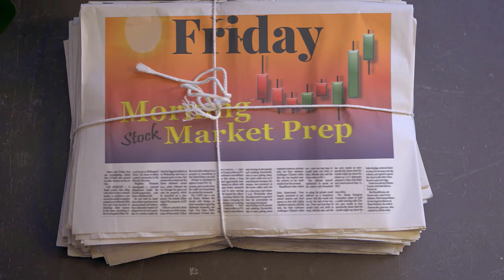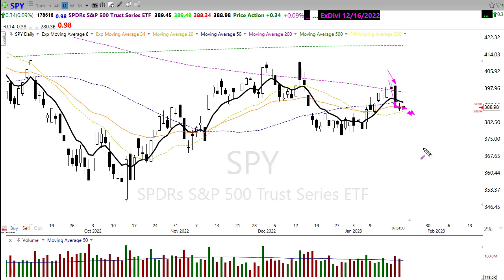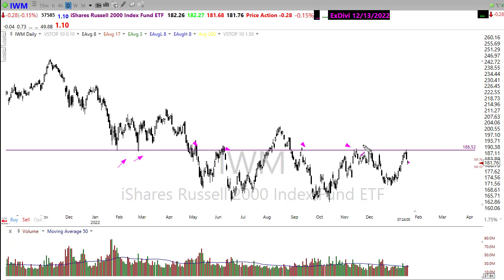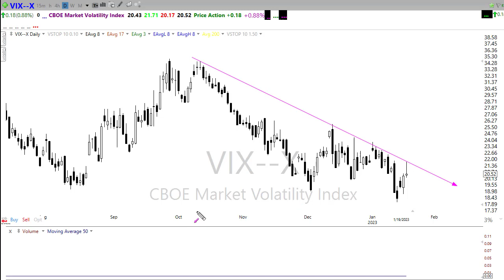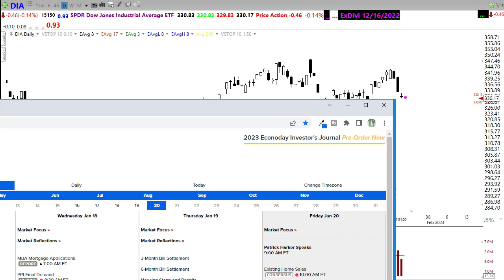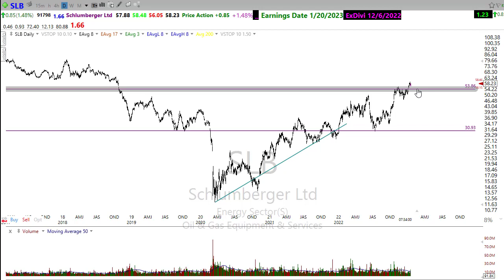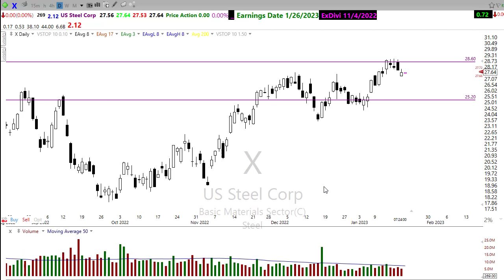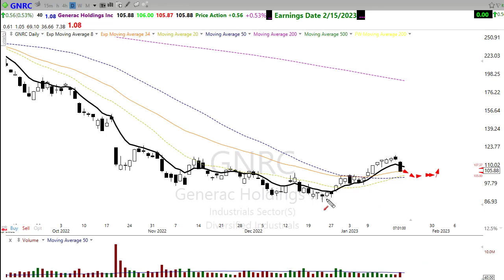Morning Market Prep | Stock & Options Trading | 1-20-23